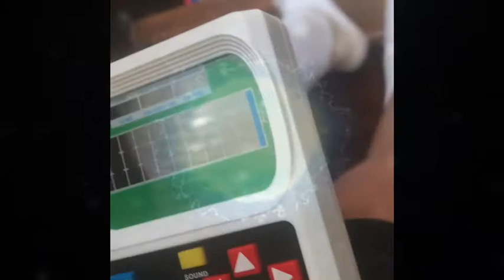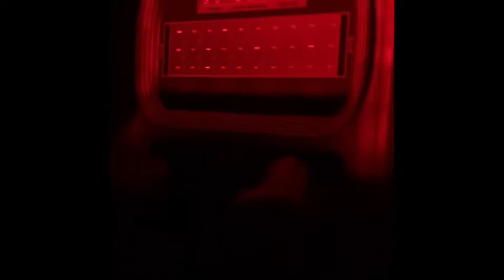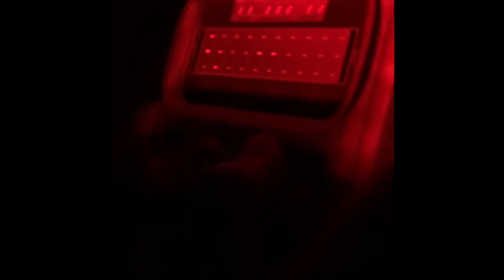Let’s play Electronic Football part 3